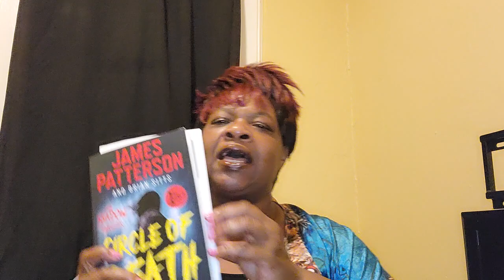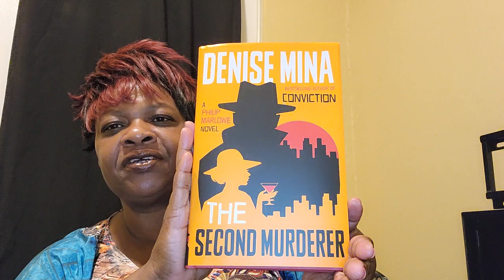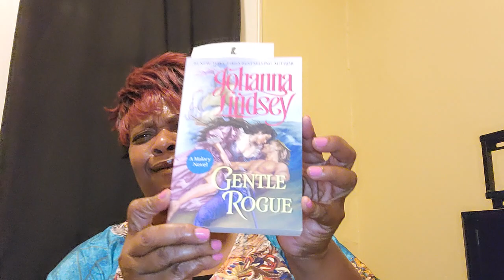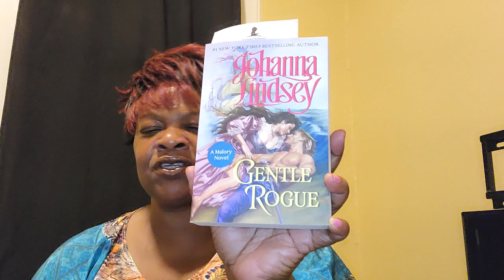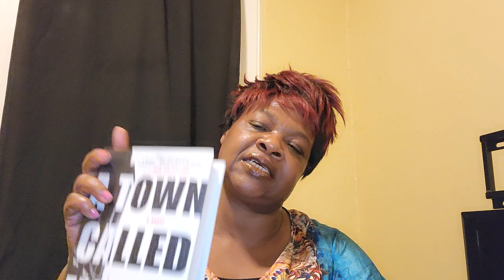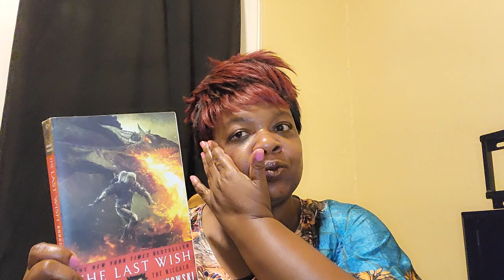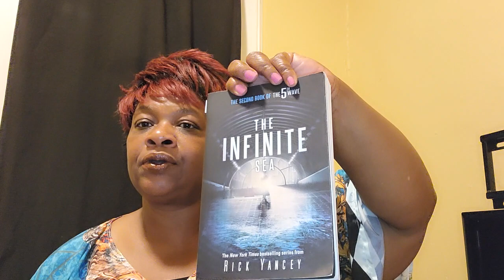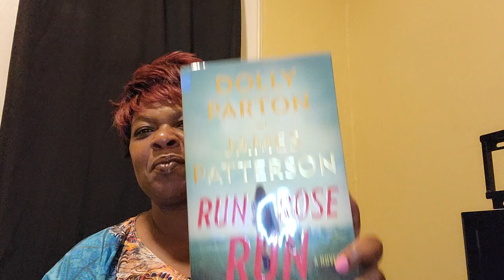Upcoming New Release Books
Some new upcoming release from the publishers along with a few books from some other shops Dollar Tree and Goodwill  to add to my collection.   Have you read any of these?.

Thanks, Algonquin books For Distant Sons by Tim Johnston.

Thanks, Mulholland  Books, for  The Defector by Chris Hadfield

Thanks, Hatchette books for
Circle of Death by James Paterson and Brian Sitts.
Trailed by Katheryn Miles
The Second Murderer by Denise Mina  A Phillip Marlowe Novel.